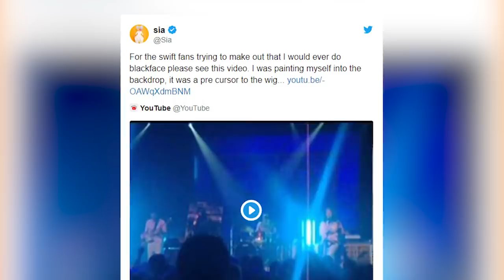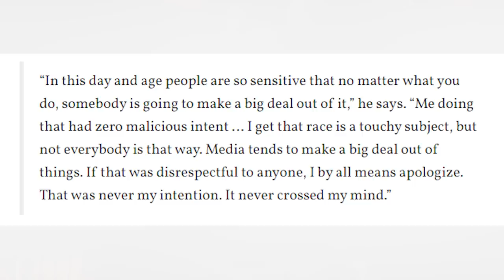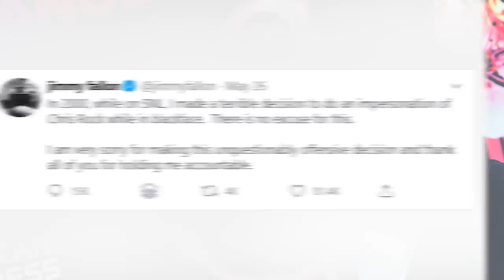Top 10 Celebrities Who Did Blackface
When you become a celebrity you have the risk of some of your past wrongdoings coming back to haunt you, and that's what happened to these celebs who for some unknown reason decided to do blackface. Now this video is made to bring awareness as to why you should never to do this and not to glamorize the act. So this is the Top 10 Celebrities Who Did Blackface right here on Top 10 Beyond The Screen.